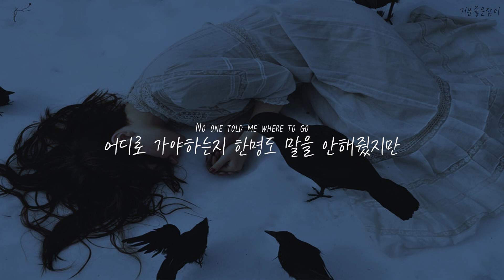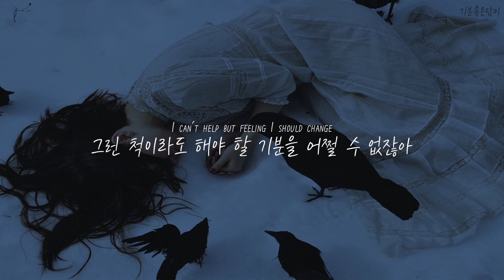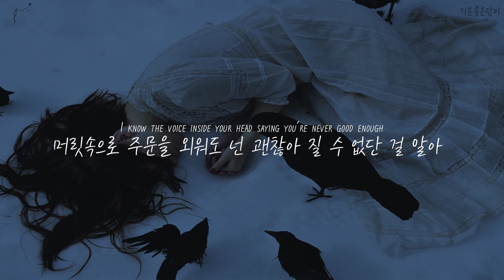너의 외로움이 춥지 않게 나의 외로움으로 덮어줄게 LOVA - Lonely Ones [가사/자막/해석/Lyrics]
어떠한 위로나 말로도
당신의 우울함이 풀리지 않을 때가 있잖아요.

그럴때면 당신의 우울함에 공감해줄게요.
적어도 터놓고 말할 수 있게되면
조금은 편하지 않을까 해서요

Everybody's talking about last night
모두가 그 마지막 밤을 얘기하고 있어
The cops showed up
경찰관들이 나타났어
when everyone was passed out At my classmates house
같은 반 친구의 집에서 모두가 취해있을 때 말이야
No one told me where to go
어디로 가야하는지 한명도 말을 안해줬지만
But then again I'd never showed
나또한 말해주지 않았잖아
Still I can't help but feeling left behind
여전히 뒤쳐진 이 기분을 어찌할 수가 없어

This is for the lonely ones
이건 외로운 사람들을 위한거야
The ones who go to bed and think they got no one
누군가와 잠을 자도 혼자라고 생각하는 사람들
The shy kid at the playground
놀이터에 있는 수줍은 아이
The runaways on Greyhounds
버스를 타고 도망가자
이건 외로운 사람들을 위한 노래야
The ones who always wonder where their friends have gone
친구들이 어디로 사라진건지 궁금한 사람들
The boy who can't stop crying
울음이 멈추지 않는 소년
The girl who gave up trying
힘들어서 포기한 소녀

The lonely ones
외로운 사람들 말이야
Yeah, I am just like you
그래,나도 너랑 같아
I have been there too
나도 외로웠던 적이 있어

Wakeup feeling worse than yesterday
눈을 뜨니 어제보다 더 우울한 기분이야
I'm pretty fucking far from being okay
난 괜찮아지기엔 너무 멀었나봐
Still I check my phone
계속 내 핸드폰만 쳐다봐
Perfect smiles and perfect lives
나의 행복한 미소와 행복한 인생이 있으니깐
Though I know it's all a lie
모든게 거짓말인 걸 알지만
I can't help but feeling I should change
그런 척이라도 해야 할 기분을 어쩔 수가 없잖아

I know the voice inside your head saying you're never good enough
머릿속으로 주문을 외워도 넌 괜찮아 질 수 없단 걸 알아
The times you stay in bed because it's too hard to get up
일어나기 힘들어 계속 침대에 넌 누워있고
The friends who disappear when things just get a bit too rough
상황이 안 좋을 때면 친구들은 널 떠나가지
Time to make it stop
시간이 멈췄으면